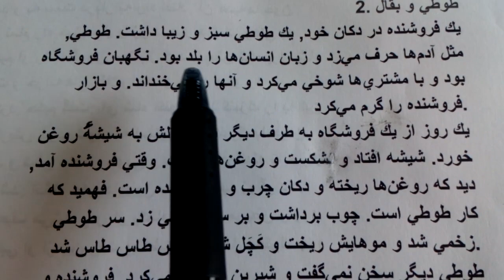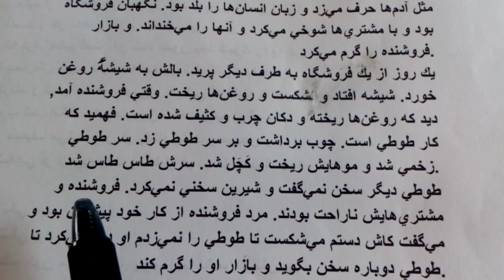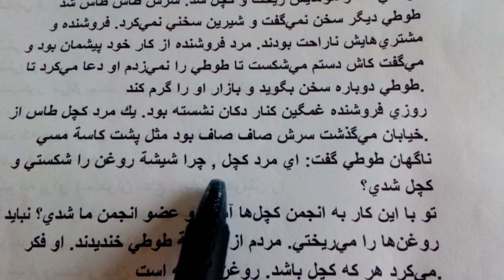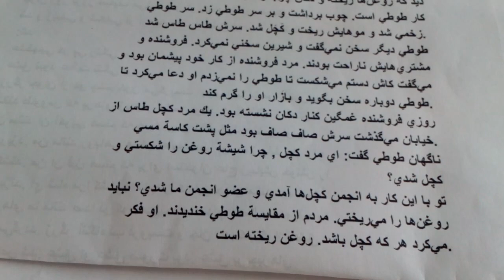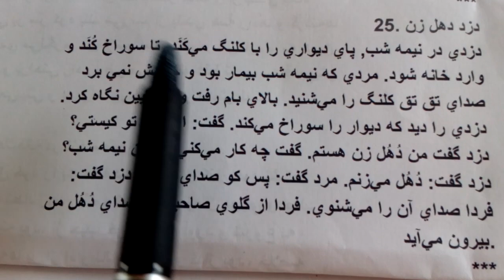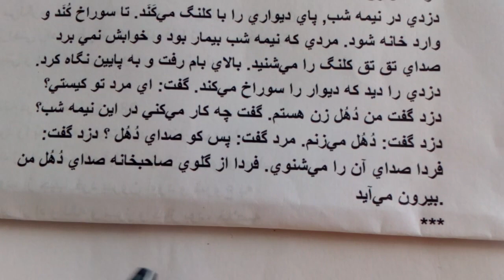فارسی آموزی دو داستان از مثنوی ۱۹۳ Farsi/Persian learning (two story from Masnavi) 193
Yalda Niaki

من به اکثر نظرات و کامنت های سازنده شما عزیزان پاسخ می دهم؛ اما بعضی اوقات، کامنت های شما توسط یوتیوب حذف می شود و من نمی توانم برایتان جوابی بنویسیم ، احتمالا به خاطر استفاده از برخی فیلتر شکن،ها این اتفاق می افتد؛ اگر هیچ جوابی به مدت طولانی نگرفتید، از طريق با من ارتباط بگیرید.

طوطی و بقال   00:00   03:46
دزد دهل زن   03:46   06:02